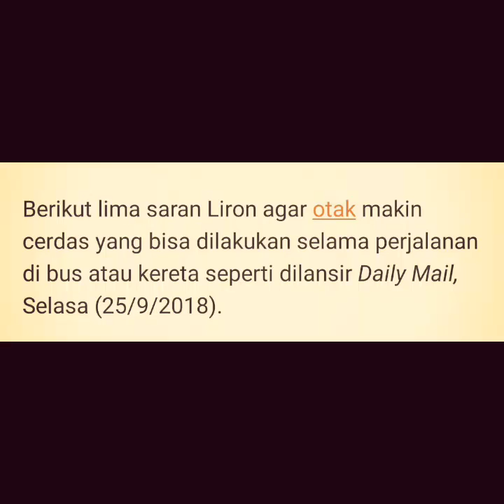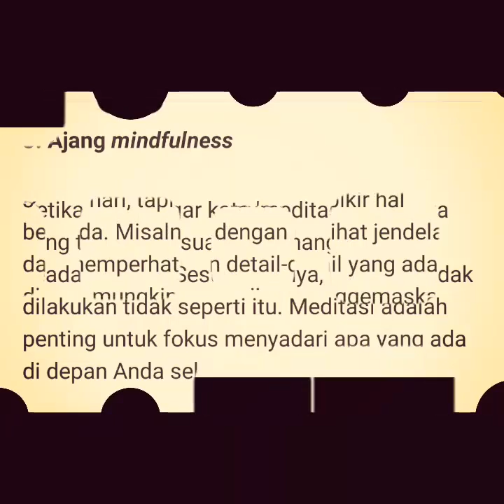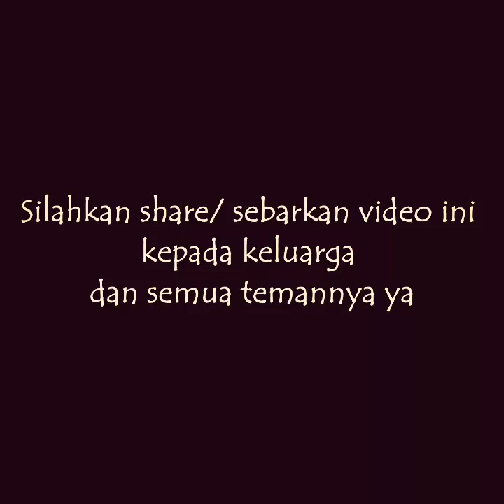Tips Membuat Otak Menjadi CERDAS ketika dalam kendaraan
Terimakasih

Tips Membuat Otak Menjadi CERDAS ketika dalam kendaraan / Siaran Bermanfaat